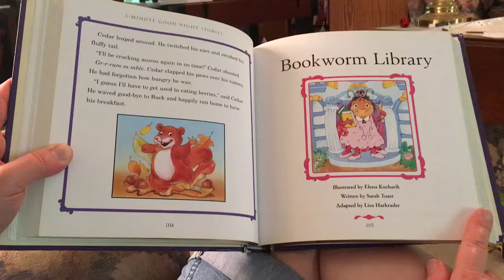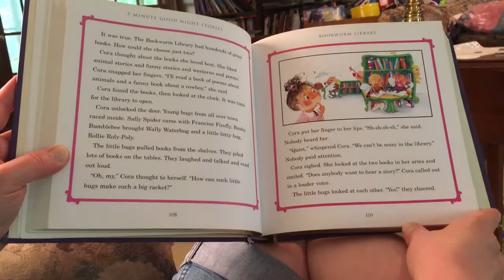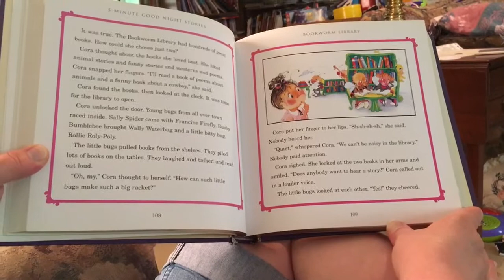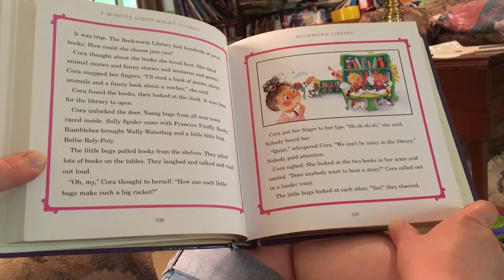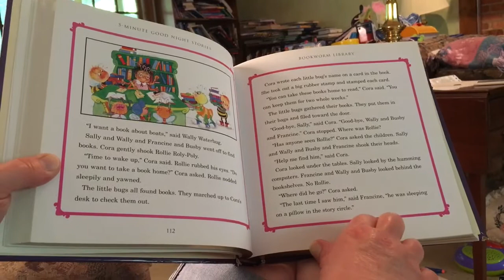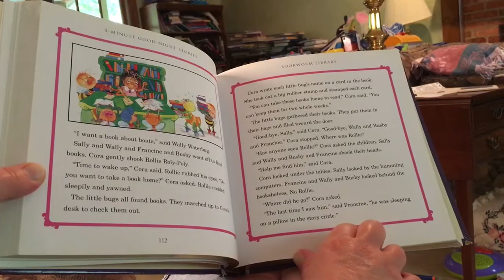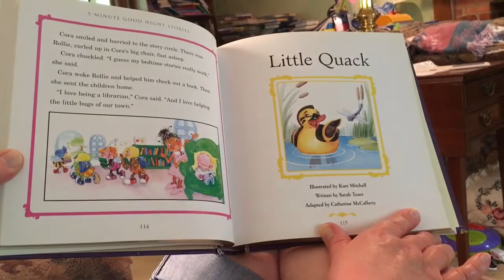Bookworm Library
Reading “Bookworm Library” by Sarah Toast